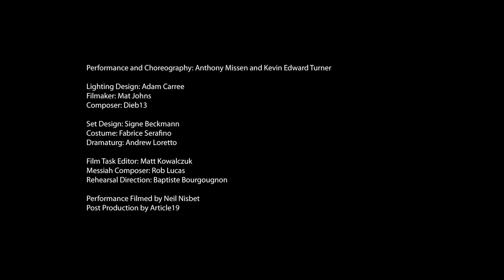Gameshow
Gameshow focuses on desire, seduction and manipulation and invites you to watch and pass judgment, as the contestant tests his luck against the big man J.O.Z. the personification of excess itself.

A show packed full of fearless dancing, spoken word and film. With prizes, power, money, fame, celebrity and a cult following up for grabs, the piece asks what needs to be sacrificed in order to win big.

Production details:
Duration: 1 hour
Created: 2011
Choreography: Anthony Missen & Kevin Edward Turner
Lighting Design: Adam Carree
Costume: Fabrice Serafino
Dramaturg: Andrew Loretto
Set Design: Signe Beckmann
Video Artist: Mat Johns
Performed by: Anthony Missen & Kevin Edward Turner
Rehearsal Director: Baptiste Bourgougnon
Commissioned by The Lowry, DanceXchange and Dance Manchester